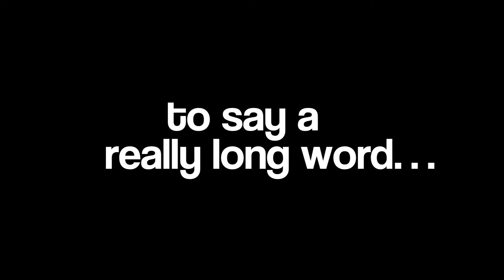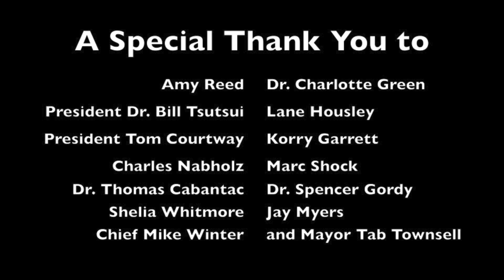Quasquicentennial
The Conway Area Chamber of Commerce asked some really smart people to say one really long word.

quasquicentennial [kwos-kwi-sen-ten-ee-uh l] (adj.): pertaining to or marking a period of 125 years.